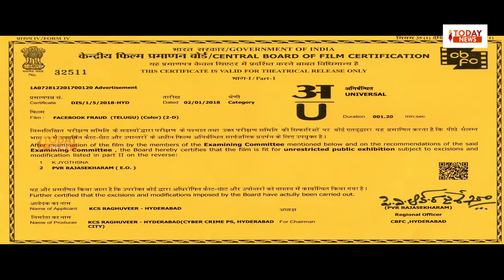Ntr Speech Cyber Crimes I Today News Telugu